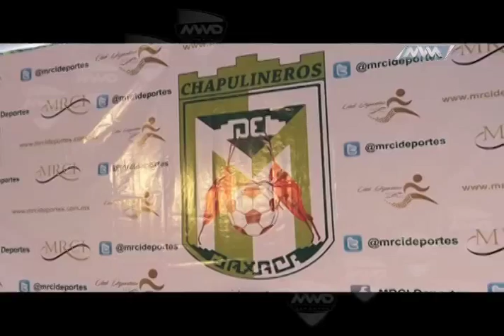Jueves de Chapulineros y Tigrillos Dorados de MRCI 2 MVM Television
No te pierdas toda la información de Chapulineros de Oaxaca y de Tigrillos Dorados de MRCI en MVMDeportes canal 152 de cablemas y
Todos los jueves en punto de las 7 de la noche